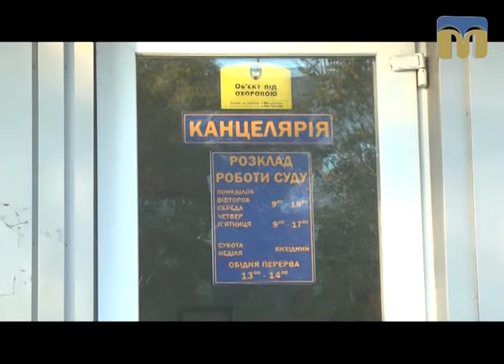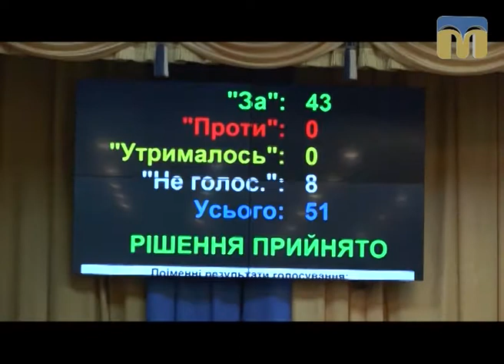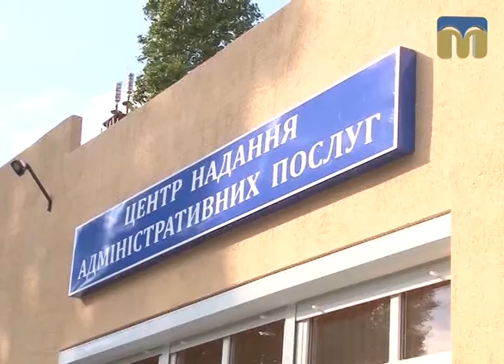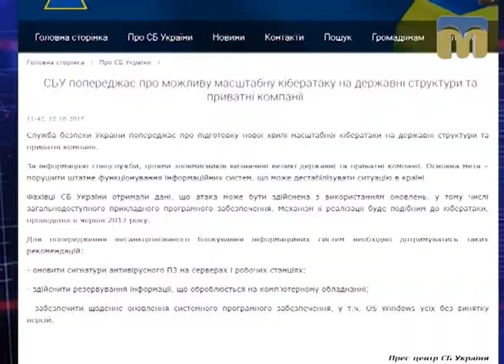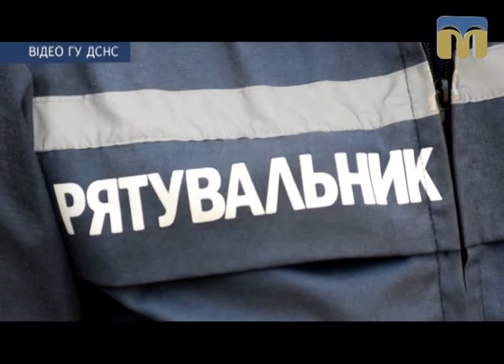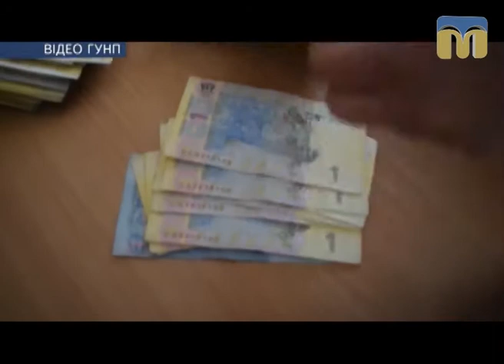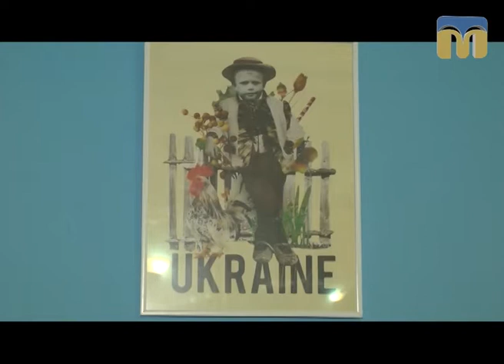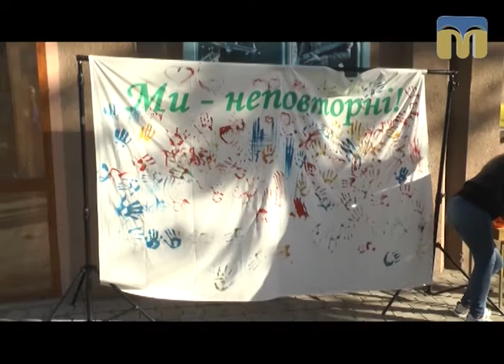Телевізійні новини Миколаївщини – 12.10.2017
Сьогодні в програмі:
- XVI сесія Миколаївської обласної ради сьомого скликання;
- інвестиційний форум “Миколаївщина — надійний партнер”;
- ЦНАПи видають посвідчення водія;
- кібератака на державні структури та приватні компанії;
- співробітники ДСНС спільно з представником соціальної служби здійснили профілактичний рейд;
- 18-річний хлопець пограбував магазин;
- фестиваль Mykolaiv Art Week;
- свято козацтва в МНУ імені Василя Сухомлинського;
- козацькі розваги для малечі;
- фотовиставка “Ми - неповторні”.